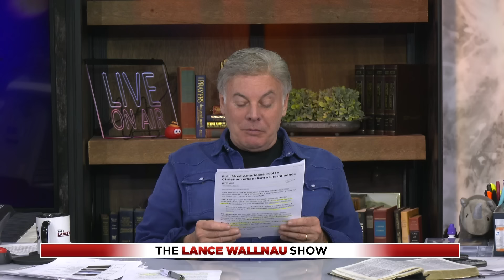Supernatural Power Unleashed at the Courage Tour - Coming to a Theater Near You!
Supernatural Power Unleashed at the Courage Tour - thecouragetour.com

Join Lance Wallnau and Mario Murillo as they share shocking stories of healings that defy medical explanation and deliverances that will leave you in awe. Discover how to tap into the same supernatural power that the early church experienced and gain unshakable boldness to stand against the darkness in these critical times. Don't miss this exclusive behind-the-scenes look at the movement that's sparking a national awakening and learn how you can be part of this historic tour!

Podcast Episode 1328: Supernatural Power Unleashed at the Courage Tour - Coming to a Theater Near You! | don’t miss this! Listen to more episodes of the Lance Wallnau Show